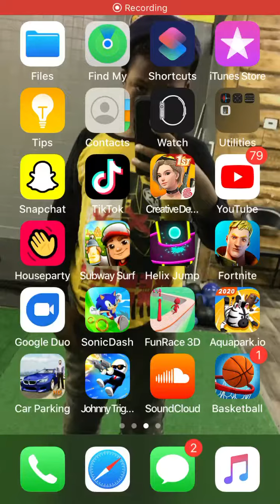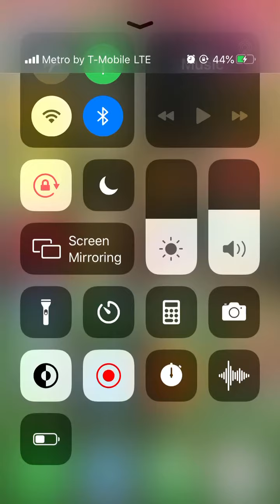Clips in creative destruction